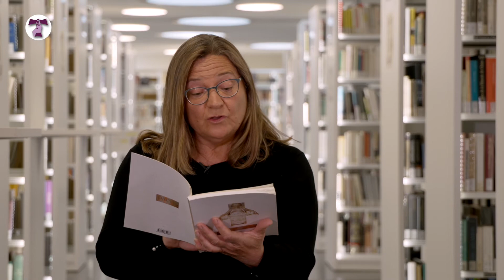Cinta Mulet - La ciutat pels carrers